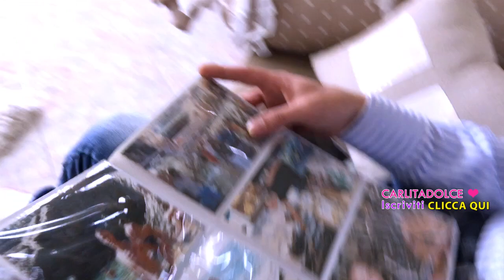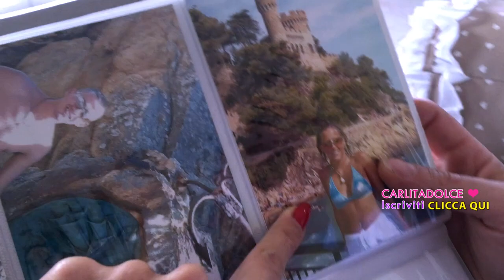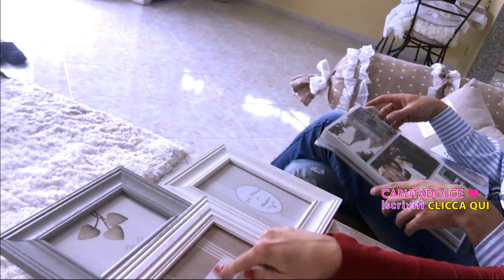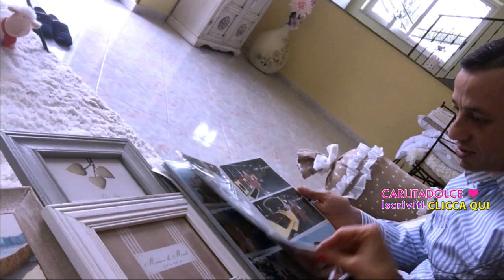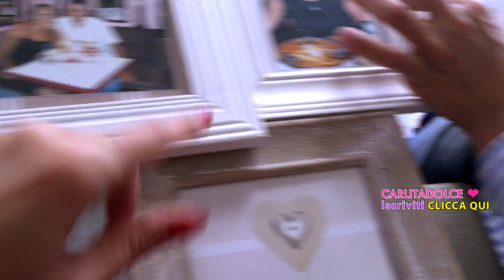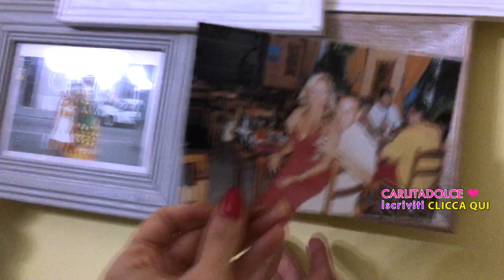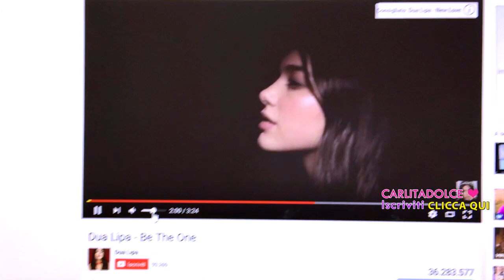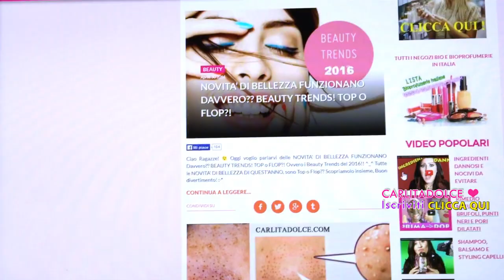QUANDO CI SIAMO FIDANZATI - VLOG Venerdì 6 Maggio 2016 | Carlitadolce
Ciao ragazze ^_^
Se vi piacciono i miei video Vlog mettete MI PIACE al Video così ne faccio tanti altri!! Fatemi sapere se volete il video dove vi raccontiamo tuta la nostra storia, come ci siamo innamorati e le nostre foto!!! POLLICE IN SU per Max giovane.. bellu waglione :-D che freschezza!!! haha Ci vediamo Domani con un Nuovo Video! Baciooo :-*

N.B. Ragazze come in tante vi sarete accorte nel vlog mi sono confusa a dire, ho sbagliato, è stato un lapsus, a differenza di quanto hanno insinuato le malelingue che non perdono occasione li lasciare commenti cattivi :-( ❤ECCO IL VIDEO DEI MIEI REGALI DI COMPLEANNO